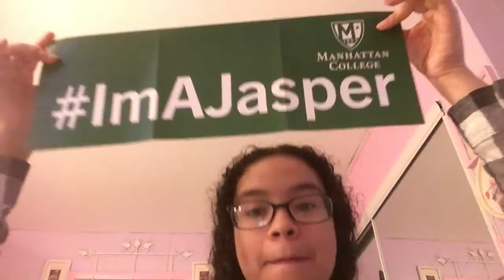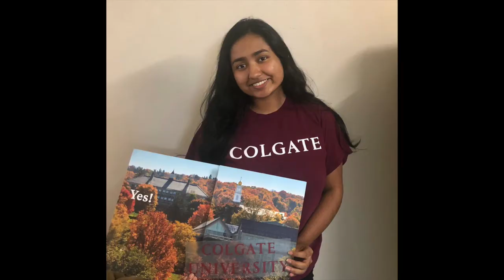A message from our YPIE Seniors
We are so proud to celebrate with our graduating YPIE Seniors and hear about their experiences as part of the YPIE family!